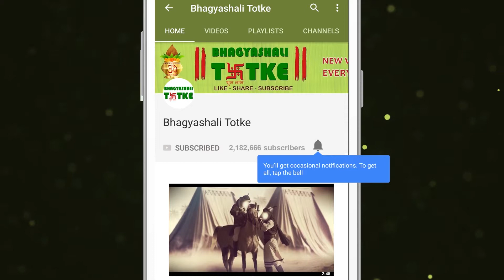31 March 2019 सिंह राशि | आज का राशिफल । Daily Rashifal । Dainik Rashifal । today horoscope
धन लाभ :- आपकी आय में इज़ाफा होगा। इनकम के नए स्रोत आपको प्राप्त होंगे। बिज़नेस में अचानक लाभ व हानि संभव रहेगी।

परिवार और मित्र :- दोस्तों के साथ अनबन खत्म हो सकती है। दोस्त आपको सहयोग देते रहेंगे। परिवारजनों के साथ रिश्ते मजबूत हो सकते हैं। संवेदनशील मामलों को संभालने में आप पूरी तरह सफल हो सकते है।

रिश्ते और प्यार :- वैवाहिक जीवन के लिए यह समय सतर्क रहने का है। किसी भी सूरत में विवादास्पद स्थिति से बचना ही आपके संबंधों के लिए बेहतर होगा।

स्वास्थ्य :- स्वास्थ्य सामान्य रहेगा। घुटनों और जोड़ों के दर्द से राहत मिल सकती है। सुबह व्यायाम करें, अतिरिक्त लाभ मिलेगा।

करियर और शिक्षा :-  बेरोजगार हैं, तो उनको रोजगार मिलने के योग हैं। आपके लिए दिन बहुत अच्छा है।

बिज़नेस/स्टॉक/प्रॉपर्टी :- आपकी आय में इज़ाफा होगा। इनकम के नए स्रोत आपको प्राप्त होंगे। बिज़नेस में अचानक लाभ व हानि संभव रहेगी।

शुभ रंग :- आज आपका शुभ रंग बैंगनी है

Money Profit: - Your income will increase. You will receive new sources of income. Sudden profit and loss will be possible in business.

Family and friends: - Differences with friends can end. Friends will continue to cooperate. Relationships with the family can be strong. You can be completely successful in handling sensitive matters.

Relationships and love: - It is time to be alert for marital life. Avoiding a controversial situation at any event will only be better for your relationship.

Health: - Health will be normal. Knees and joint pain can get relief. Exercise in the morning, gain additional benefits.

Career and education: - If you are unemployed, then they have the sum of getting employment. The day is very good for you.

Business / Stock / Property: - Your income will increase. You will receive new sources of income. Sudden profit and loss will be possible in business.

Auspicious color: - Today your auspicious color is purple

Good Issue: - Today is the issue 8 for you